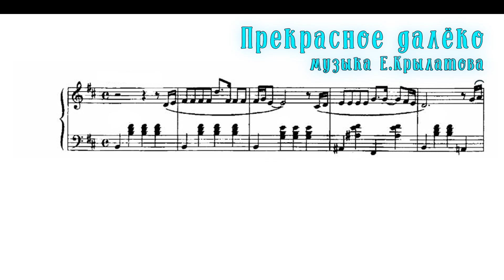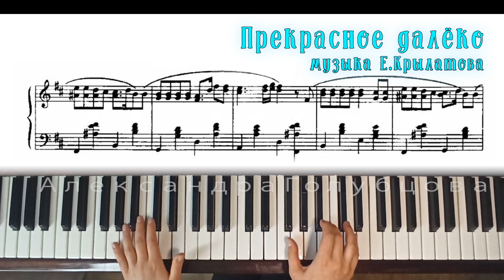遼1song ПРЕКРАСНОЕ ДАЛЕКО 2мя руками НОТЫ Крылатов поэт poet Энтин Гостья ИЗ БУДУЩЕГО Atomic heart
Прекра́сное далёко  — песня написал композитор Евгений Крылатов , стихи написал поэт Юрий   . Популярность приобрела после выхода фильма « Гостья из будущего » в 1985 году, где она впервые прозвучала.
Эта мелодия звучит в :
1.фильм Гостья из будущего
2. фильм Лёд 2
3. игра Atomic heart
4. фильм Сквозь время
✯ ИГРАЙ НА ПИАНИНО хиты и любимые мелодии вместе со мной: одним пальцем/одной рукой/двумя руками - пиши в комментариях, что ты ЛЮБИШЬ и ХОЧЕШЬ сыграть
✯ Детские и новогодние песни, музыкальная грамота
✯ если хочешь БЫСТРЕЕ или что-то свое - приходи ко мне на ОНЛАЙН-урок
✯ Меня зовут Александра Голубцова. Я пианистка и органистка, преподаватель Белорусской академии музыки и Минского музыкального колледжа им.Глинки
✯ ПОНРАВИЛОСЬ? ПОДДЕРЖИ меня посильным пожертвованием. Благодаря вашей помощи  у меня появляется возможность развивать канал, приобретать необходимое оборудование для съёмок и постоянно улучшать качество выходящих видео
► VISA (BELARUSBANK): 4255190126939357 (с пометкой «Пожертвование»)
► VISA (Приорбанк): 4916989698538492 (с пометкой «Пожертвование»)
► БЕЛКАРТ (Belinvestbank) : 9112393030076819 (с пометкой «Пожертвование»)